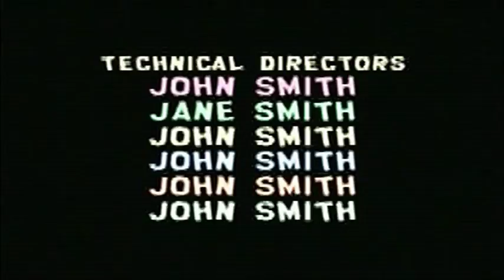That Band Movie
Four friends deal with the troubles of adolesence as well as their foul-mouthed music teacher